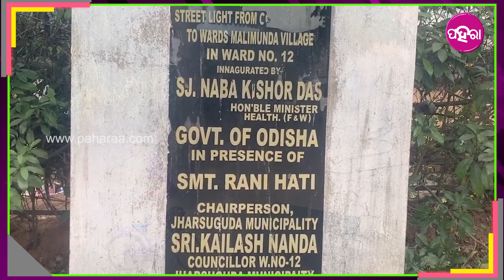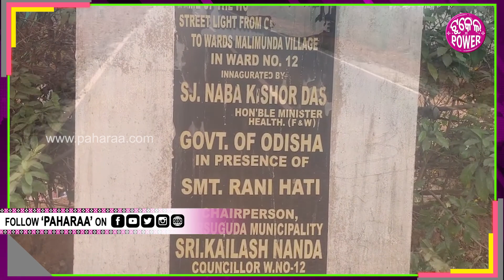Jharsuguda News: ଝାରସଗୁଡ଼ାନୁ ମାଲିମୁଣ୍ଡାକେ ଚକ୍ ଚକେଇଯାଉଛେ ରାସ୍ତା... ରାଜ୍ୟ ସରକାରଙ୍କୁ ଧନ୍ୟବାଦ ଦେଉଛନ୍ ଲୋକ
ରାଜ୍ୟ ସରକାରଙ୍କର ଆଡ଼ୁ ଝାରସୁଗୁଡ଼ା ଜିଲ୍ଲା ଓଏମପିରୁ ମାଳିମୁଣ୍ଡା ଗାଁ ତକ ପିଚୁ ରାସ୍ତା ହେଇଛେ । ଆଘୋ ସେ ରାସ୍ତା ବହୁତ ଖରାପ ଥିଲା । ଲୁକଙ୍କୁ କିନ୍ଦରୀ କିନ୍ଦରୀ କିନା ଯିବାକେ ପଡ଼ୁଥିଲା । ସେ ରାସ୍ତାରେ ଯିବା ଆଏବାର ଲାଗି ଲୋକ ଡରୁଥିଲେ । ଏବେ ଆଉ ଲୁକଙ୍କର ସେ ସମସ୍ୟା ନାଇଁ ରହେ । ଆଘୋ ବର୍ଷା ଦିନେ ସେ ରାସ୍ତା କାଦୋ ହେଇଯାଉଥିଲା । ଯେ କେହିବି ଗାଡ଼ିରେ ଗଲା ବେଲକେ ଅସୁବିଧା ହେଉଥିଲା ।  ପିଲା ପାଠ ପଢି ଯିବାର ଲାଗି ଡରୁଥିଲେ । ଦିହ ଖରାପ ହେଲେ ଆମ୍ବୁଲାନ୍ସ ବି ଆସି ନାଇଁ ପାରୁଥାଇ । ଏବେ ସବୁ ବଦଲିଯାଇଛେ । ଇସବୁକେ ଦେଖିକରି ରାଜ୍ୟ ସରକାରଙ୍କୁ ଗୁର୍ଦୁଟେ ଧନ୍ୟବାଦ ଦେଉଛନ୍ ମାଳିମୁଣ୍ଡାବାସୀ। ତ ଇ ବାବଦେ କାଣା ରହିଛେ ପୁରା ଖବର୍ ଜାନବାର୍ ଲାଗି ଦେଖୁନ୍ ଇ ଭିଡିଓ...